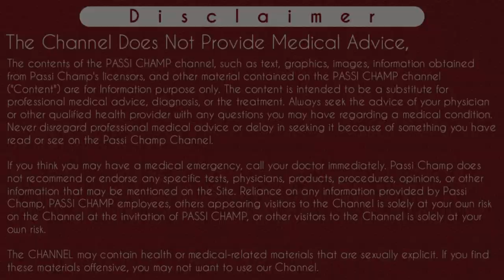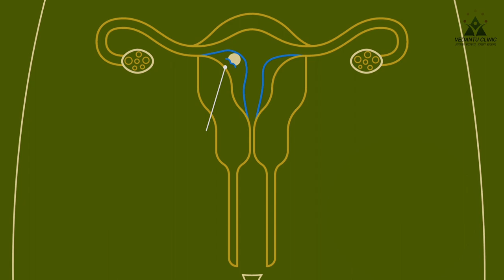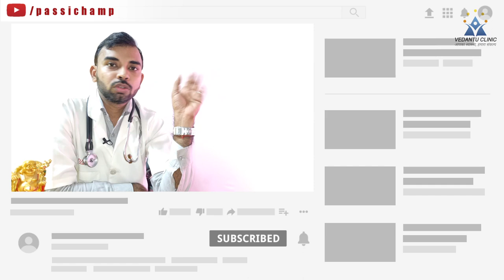No gestational sac but positive pregnancy test | Pregnancy test positive but scan shows nothing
No gestational sac but positive pregnancy test | Pregnancy test positive but ultrasound showed nothing in hindi

Iss video main maine btaya hai ki pregnancy test positive hone ke baad bhi ultrasound scan me baby ya pregnancy kyu show nahi hoti. Matlab ultrasound report shows no gestational sac but positive urine pregnancy test. So iss type ki condition me kya krna chahiye. Jyada jankari ke liye video ko pura dekhe.
Thanks ..

Content Cover:-
No gestational sac but positive pregnancy test
No gestational sac but positive pregnancy test in hindi
No gestational sac but positive pregnancy test in tamil
No gestational sac seen
No gestational sac at 6 weeks pregnant
No gestational sac at 5 weeks
Pregnancy test positive but ultrasound showed nothing in hindi
Pregnancy test positive but scan shows nothing
Pregnancy test positive but ultrasound negative hindi
Pregnancy test positive but no baby in ultrasound

Instagram.com/passichamp
Facebook.com/passichamp
Linkedin.com/passichamp
YouTube.com/passichamp

5- no fetal pole seen | fetal pole kya hota hai | gestational sac aur yolk sac (watch complete video )

Time-Stamp:-
00:00 | Intro
00:11 | No gestational sac but positive pregnancy test in hindi
01:27 | how's urine pregnancy test card comes positive ?
02:28 | Reason's of No gestational sac but positive pregnancy test